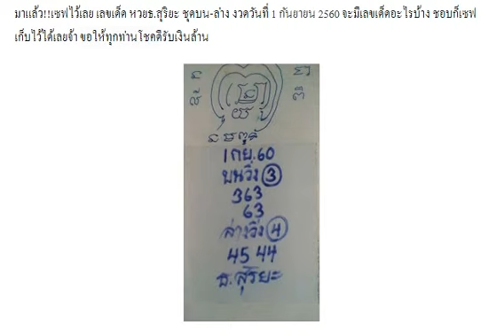มาแล้ว!! เลขเด็ด หวยธ.สุริยะ ชุดบน-ล่าง งวด 1/9/60 ผลงานเดินดี2งวดติด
เลขเด็ด หวยซอง รับตังค์ งวดวันที่ 1 กันยายน 2560
หวยซอง อ.ธนูเทพ งวดวันที่ 1 กันยายน 2560
เลขเด็ด ชุดดับบน-ดับล่าง งวดวันที่ 1 กันยายน 2560
เซฟไว้เลย !! หวยวิหค พลัดถิ่น งวด 1/9/60
หวยดังตรังคำชะโนด 3 ตัวบนตรงๆ งวด 1/9/60
เลขเด็ด อ.วรเมฆ ชุดสามและสองตัวบน-ล่าง งวด 1/9/60
หวยพชร เลขมีที่มาออกจริงถูกจริง งวด 1/9/60
เลขเด็ด ธ.สุริยะ บน-ล่าง งวด 1/9/60
ตามกันต่อ !! หวยแบ่งปันแค่เพื่อนสนิท งวด 1/9/60
หวยจำรัส ชุดสามและสองตัวตรงๆ บน-ล่าง งวด 1/9/60
เลขเด็ดเส.น้อย เน้นล่างกลับตัวด้วย งวด 1/9/60
เลขเด็ดเอก เมืองเลย บนชุดเดียว งวด 1/9/60
เซฟไว้เลย !! หวยเด็ดชุดสองตัวล่าง งวด 1/9/60
ลองดู !! หวยฝัน ชุดสามและสองตัว งวด 1/9/60
เลขเด็ด หวยคมชอบส่วนตัว 3 ตัวเน้นๆ งวดวันที่ 1/9/60